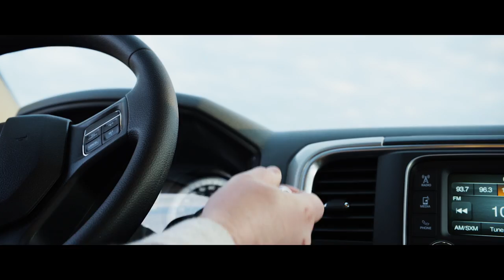Versatility without compromise. Stay connected with the 3M™ DBI-SALA® Comfort Grip Connector.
Safe and versatile, the 3M™ DBI-SALA® Comfort Grip Connector is a snap hook that helps keep you secure while working at heights. Made from aircraft grade aluminum, this connector is certified to ANSI, CSA and CE standards to help keep workers safe.